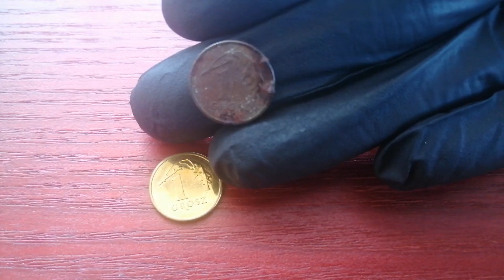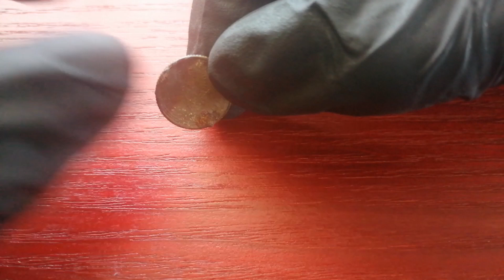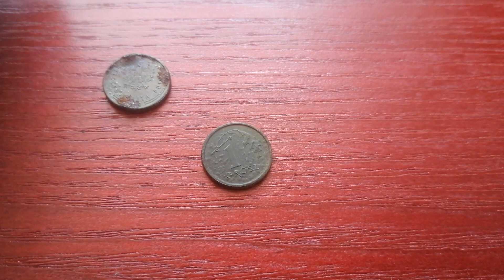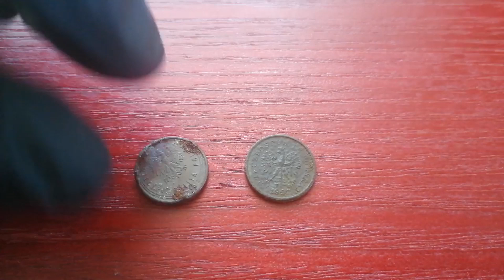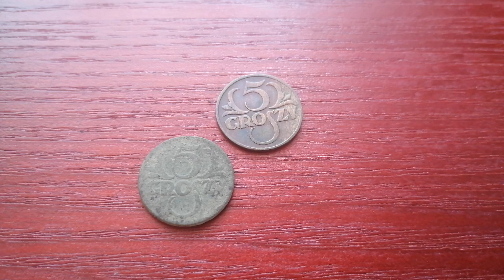Biodegradowalne Grosze Polskie 💰♻️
Pół żartem pół serio o aktualnym, tanim stopie do produkcji polskich monet obiegowych. Czy przy okazji oszczędności na produkcji pieniądza staliśmy się bardziej eko? Czy faktycznie poprzedni materiał do produkcji monet był zdecydowanie lepszy?
Wspólnie się zastanówmy.

Treść i realizacja: Zbieramy Monety
2022